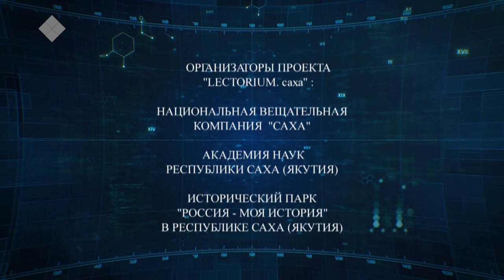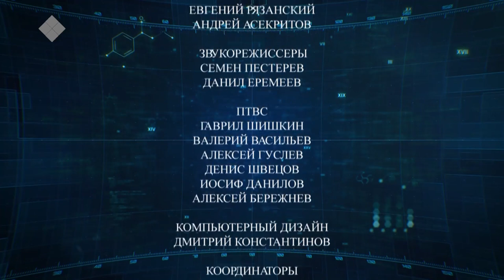Lectorium Саха: Технологии, которые меняют будущее